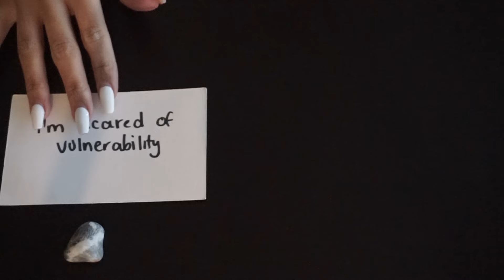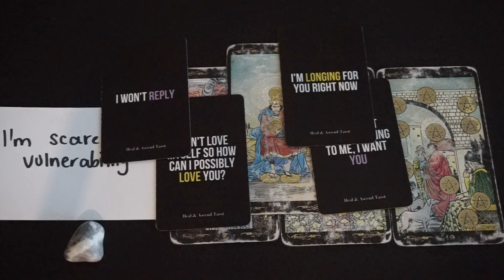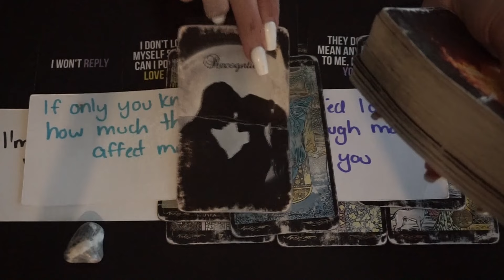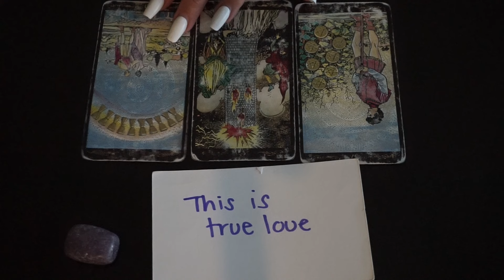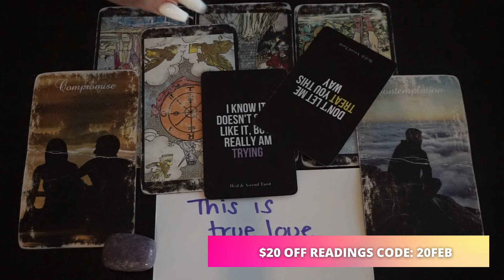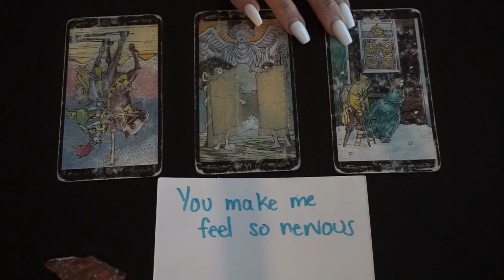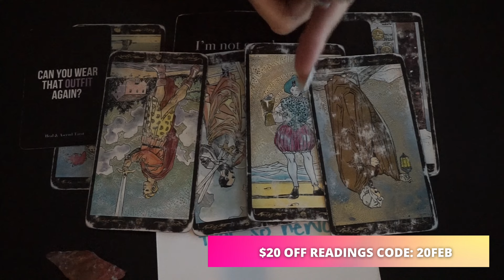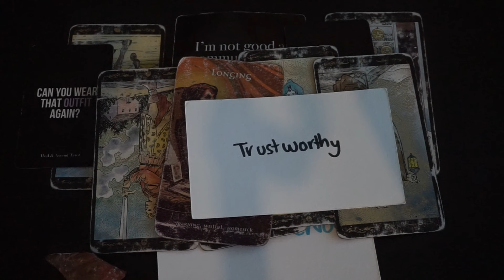BLUNT AF.. THOUGHTS/FEELINGS OF YOUR PERSON PICK A CARD